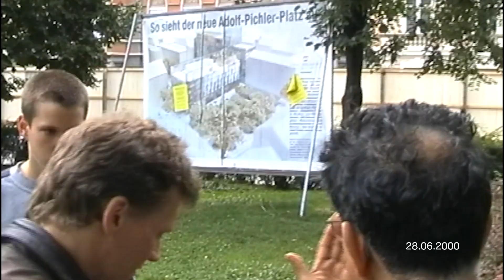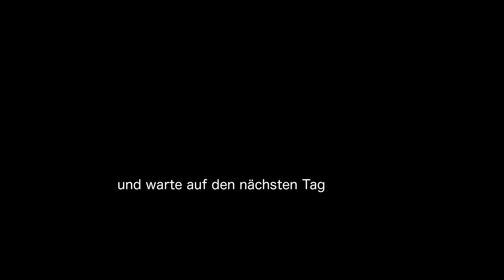Adolf Pichler 20 Trailer MQ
Am 1. Juli 2020 jährt sich zum 20. Mal die Rodung des alten Adolf-Pichler-Platzes, sozusagen eines Stadtparks von Innsbruck, der eine grüne Oase mit riesigen Bäumen in der Innenstadt der Tiroler Landeshauptstadt darstellte.
Das 29. Internationale Film Festival Innsbruck IFFI 2020 zeigt meinen Film "Adolf Pichler 20", dessen 3-Minuten-Trailer Sie hier sehen.
Ich lade Sie ein, zur Vorstellung dieses Films während des Festivals zu kommen. Der genaue Termin im Leokino Innsbruck steht noch nicht fest.
O.L.